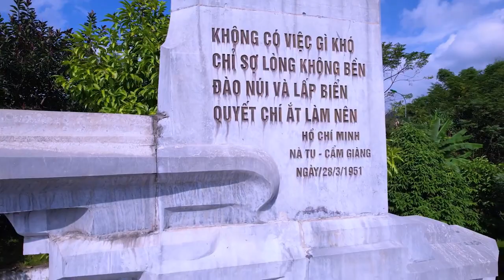Tiến bước Đoàn viên: Bắc Kạn.